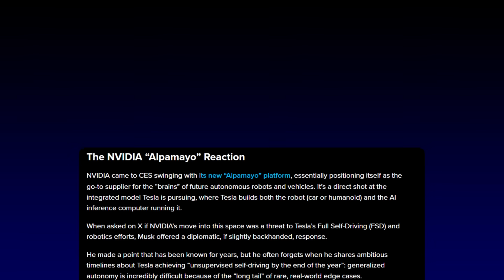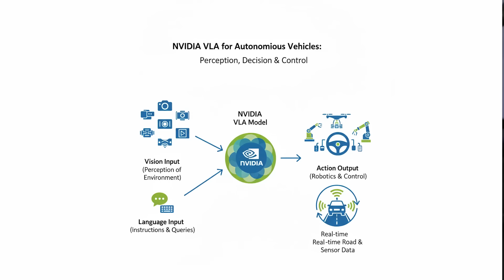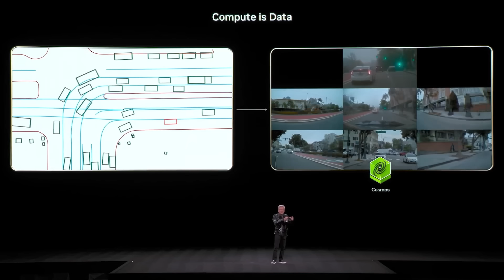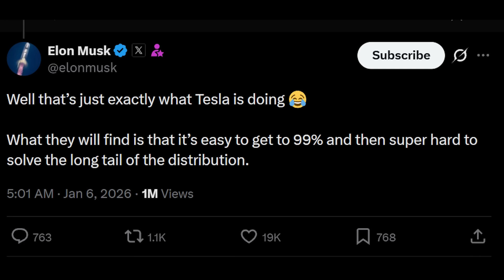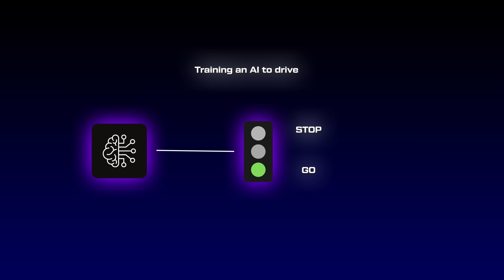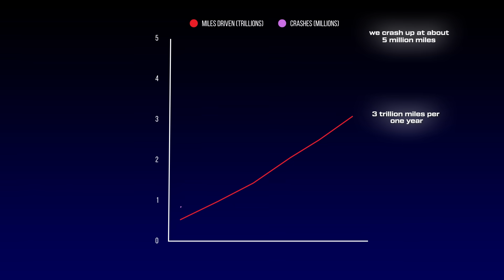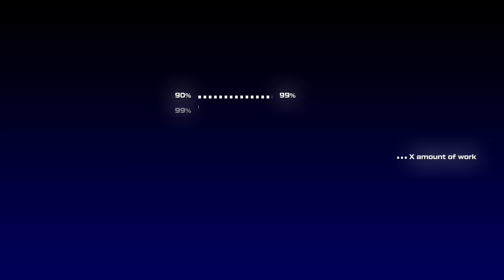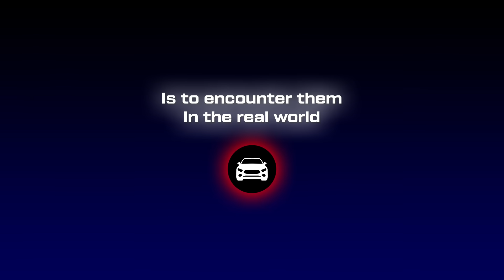From 99% to 99.9999%: Why Self-Driving Is Impossible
If you are a Tesla investor with $2m+ in holdings, check out Rebellionaire

NVIDIA just announced their Tesla FSD competitor at CES and Jensen called it the ChatGPT moment for physical AI. Elon responded with something most people completely missed about the long tail problem and why Tesla's years of data might be impossible to catch up to.

NVIDIA dropped Amayo, a vision language action model shipping in Mercedes later this year. Jensen made it clear they're coming for Tesla's full self driving. The guy built NVIDIA into the most important AI infrastructure company on the planet, so respect is due.

But Elon's response was interesting. He said good luck because there's this thing called the long tail problem, and Tesla has years of data on edge cases that NVIDIA's just getting started collecting. When you dig into what the long tail actually means, you realize why every FSD prediction since 2019 has been wrong.

The math is brutal. Humans avoid crashes 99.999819% of the time. That's six nines. And every additional nine is exponentially harder than the last one. It's the same amount of work as all the previous nines combined.

NVIDIA released 1700 hours of driving data which sounds like a lot but Tesla's fleet generates that in like a day. Tesla has 7 million cars on the road collecting edge case data constantly. You can't simulate a guy in a chicken suit crossing the road if you didn't think to put that in your simulation. The real world just keeps producing new weird situations and the only way to learn is to encounter them over billions of miles.

When Elon says NVIDIA won't be competitive for five to six years maybe longer, I think he might be underselling it. You can't brute force the long tail, you just have to encounter it one edge case at a time.

But competition is how we get there faster. We have two of the most brilliant entrepreneurs in history going after the same prize. The whole industry benefits from this.

I have been a shareholder of Lemonade since 2025 and currently own Lemonade stock. Nothing I say constitutes as investment or financial advice.

My stock holdings are ~90% Tesla, ~10% Lemonade.